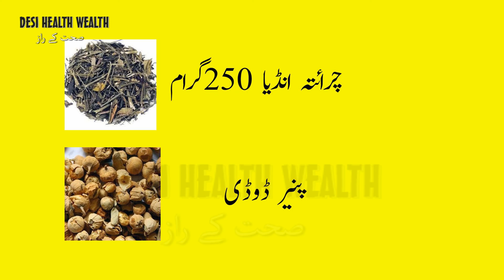Lumpy Skin Disease Treatment | Desi ilaj | jari Butiyon Se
Lumpy  is a dangerous disease in large animals like cow, goat and it is increasing rapidly in Pakistan and people are worried about how to treat their animal to get rid of this disease, so we are going to describe it. How to protect your pet from skin disease and how to cure it cheaply and quickly with just two herbs, watch this video and share it with others.